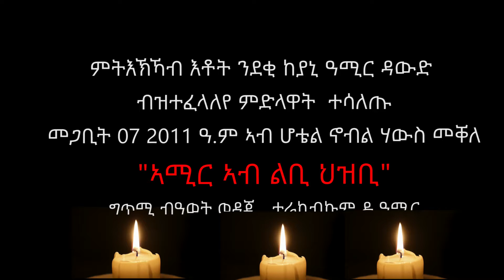ግጥሚ ብዓወት ወዳጁ ተራኪብኩም ዶ ዓሚር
ምትእኽኻብ እቶት ንደቂ ከያኒ ዓሚር ዳውድ ብዝተፈላለየ ምድላዋት  ተሳለጡ
መጋቢት 07 2011 ዓ.ም ኣብ ሆቴል ኖብል ሃውስ መቐለ